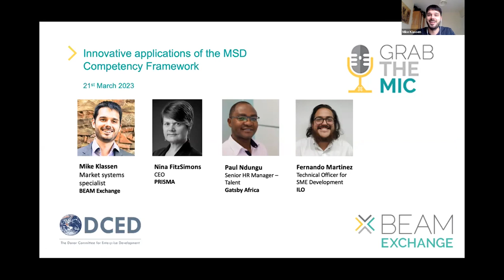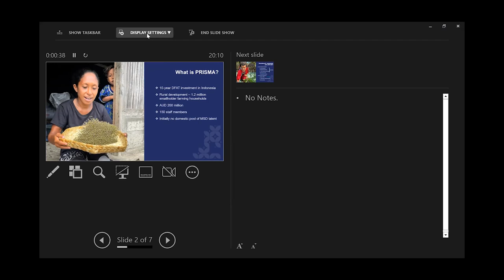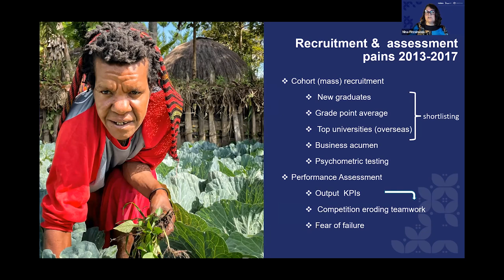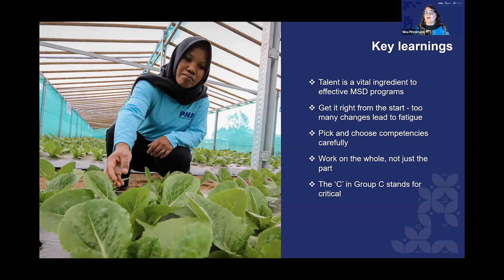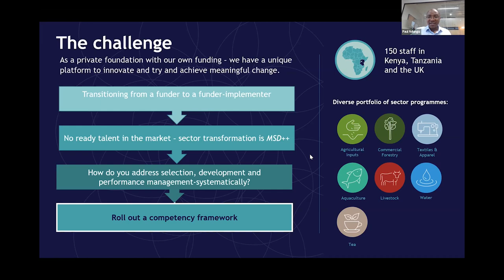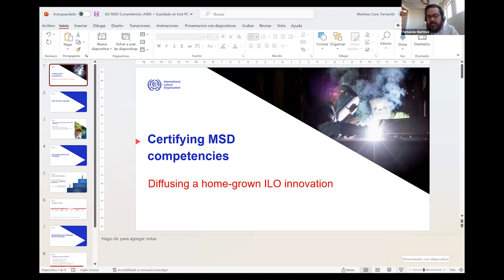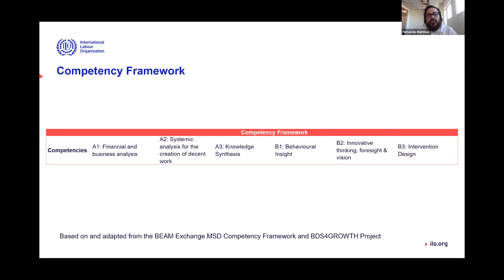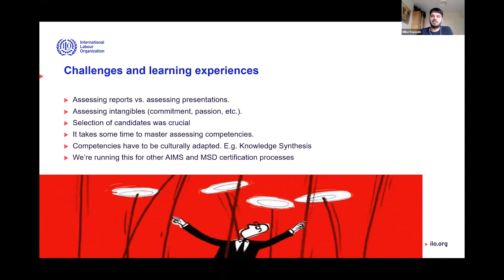Innovative applications of the MSD Competency Framework webianr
21st March 2023
Speakers:
Paul Ndungu, Senior HR Manager - Talent, Gatsby Africa
Nina FitzSimons, CEO, PRISMA
Fernando Martinez Cure, ILO
Mike Klassen, Market systems specialist, BEAM Exchange

In 2018, the BEAM Exchange launched the MSD Competency Framework as a tool for MSD programmes to invest in their staff capacity - through hiring, training and assessment. Since then, many organisations and their programmes have tested or adapted pieces of the framework.

This webinar provided examples from three organisations who have applied the framework in innovative ways - taking what they need from it and putting it into practice.